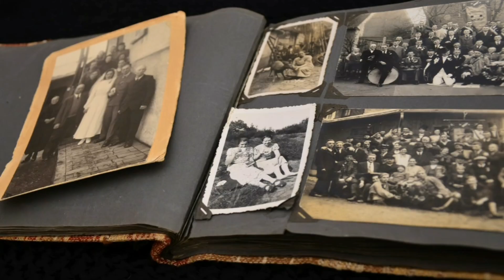BAGFW als Partnerin der Allianz für Menschen mit Demenz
Unter dem Motto “Demenz. Dabei und Mittendrin“ findet vom 17. bis 23. September 2018 die Woche der Demenz statt. Ausgerufen wird sie von der Allianz für Menschen mit Demenz, in der sich auch die Bundesarbeitsgemeinschaft der Freien Wohlfahrtspflege (BAGFW) engagiert. Bundesweit soll mit Veranstaltungen die Sensibilität für die immer stärker verbreitete Krankheit Demenz gestärkt werden.